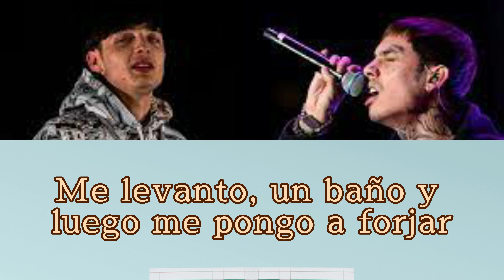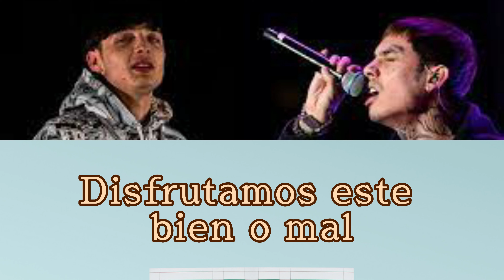Peso Pluma, Natanael Cano - PRC (Lyrics)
Peso Pluma, Natanael Cano - PRC (Video Oficial)

➸Música
Interpretación - Peso Pluma, Natanael Cano
Composición  - Hassan Emilio Kabande Laija, Jesús Roberto Laija García, Natanael Cano
Producción - George Prajin, Jesús Roberto Laija García, Iván Leal Reyes

Director - Barush
Productor: George Prajin
Productores Ejecutivos: Natanael Cano, Peso Pluma

PRC Lyrics
[Letra de "PRC"]

¡Eah!

¿Para qué vamos a voltear pa'tras?, no hay pedo yo le voy a atorar